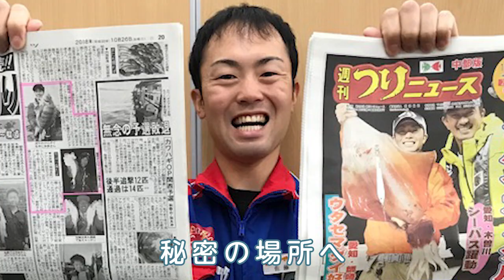釣具のイシグロ 釣りあるあるソング♪（仮）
イシグロスタッフから募った『 釣りあるある！』を元に、浜松市のシンガーソングライター川口直久さんに歌にしてもらいました♪
釣り向う際に♪ 釣り帰りに♪ お聞き下さい！！